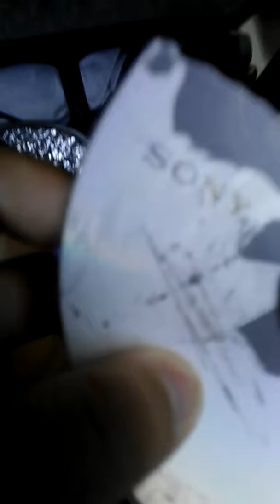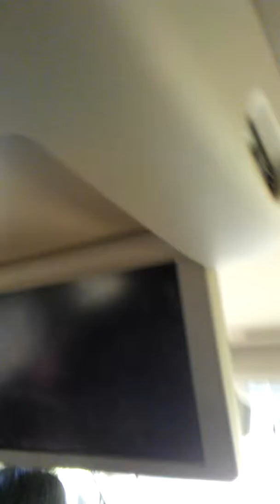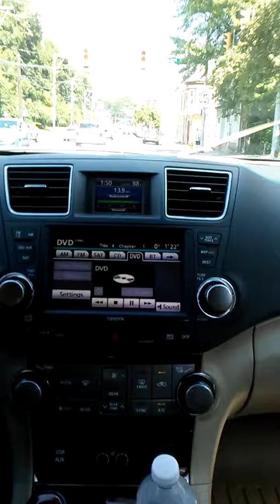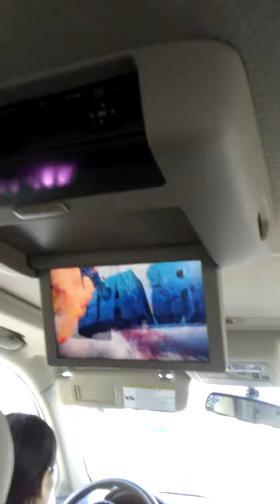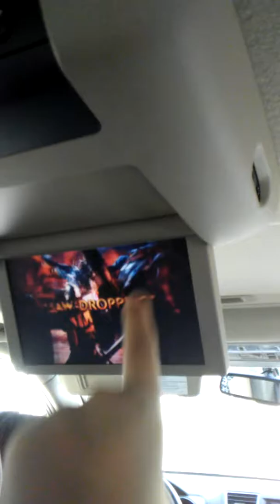I am going